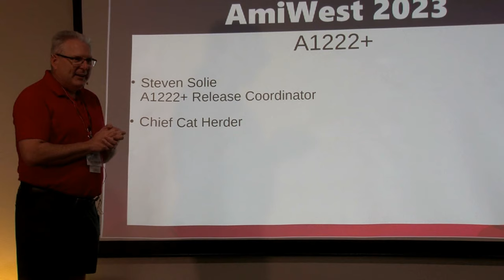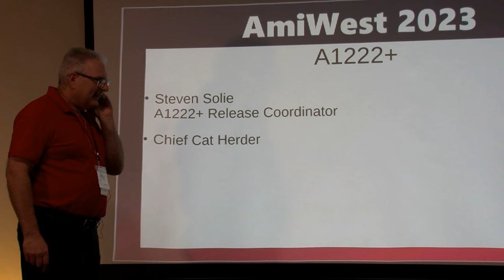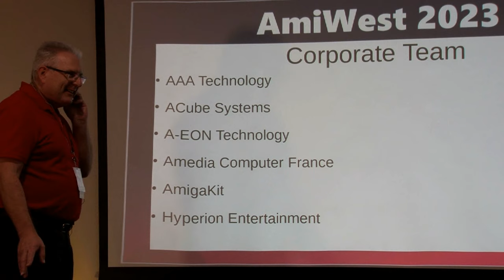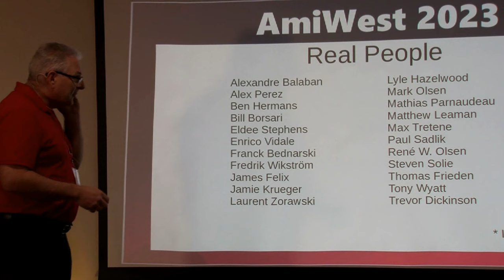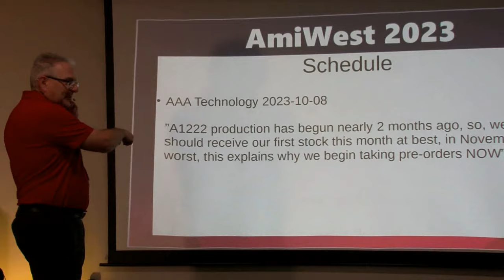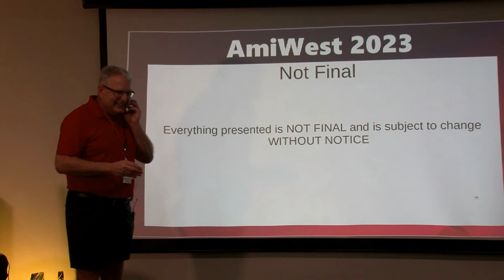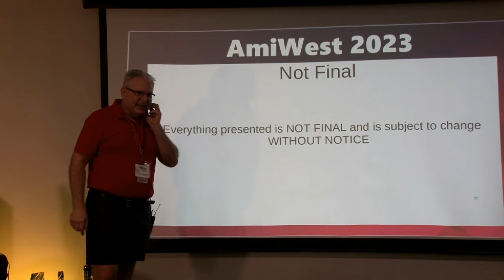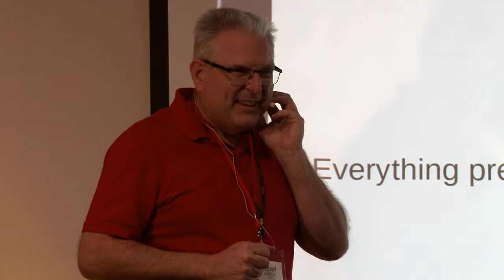Solie and OS4 updates - Amiwest Show 2023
ExecSG leader Steve Solie tells about the latest Amiga OS4.1 updates.  Filmed by Bernardo on October 14 in Sacramento, California, USA.